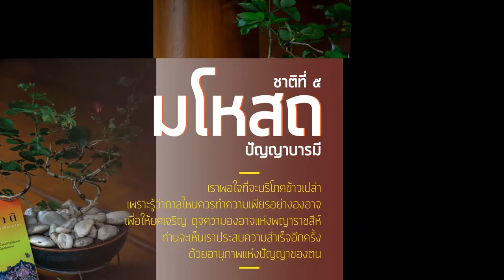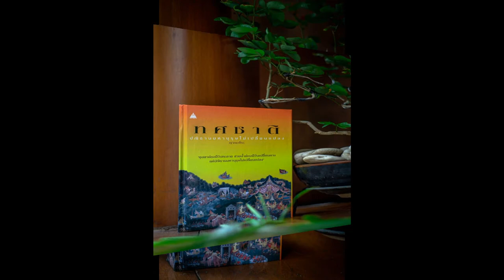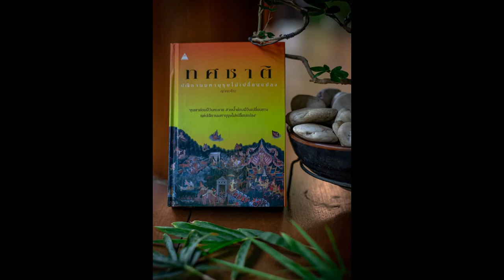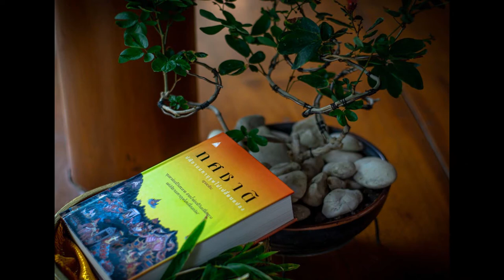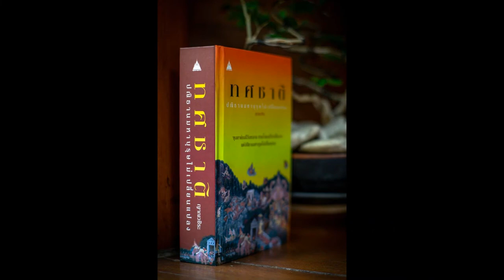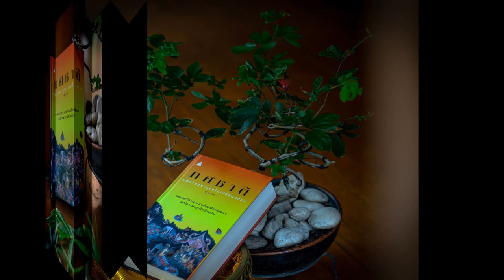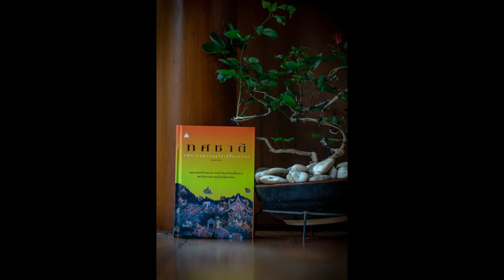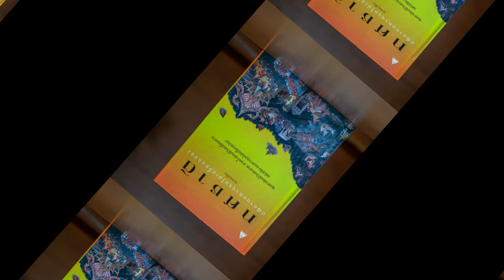ทศชาติ 050 มโหสถ นางในดวงใจ